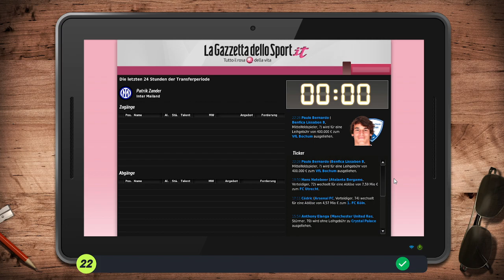Let's Play Fussball Manager 22 | Karriere 2 #6 - Liga Alltag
Let's Play Fussball Manager 22 | Karriere 1 #6 - Weiter geht's in der Liga : Spieltag 3 und 4

Der Fussball Manager 22 ist endlich da und wir starten direkt in eine neue Karriere in Italien mit Inter Mailand. Alles dazu erfahrt in diesem Let´s Play!